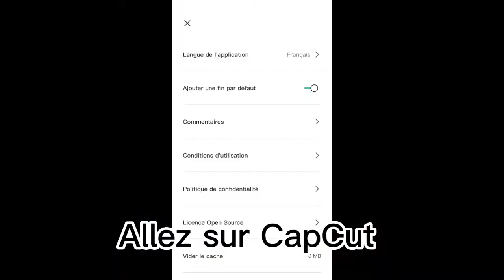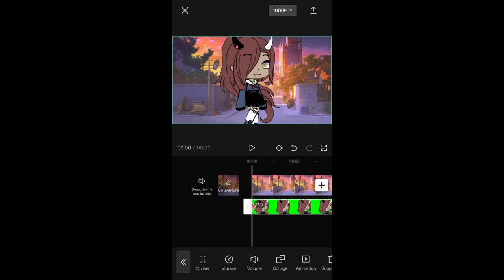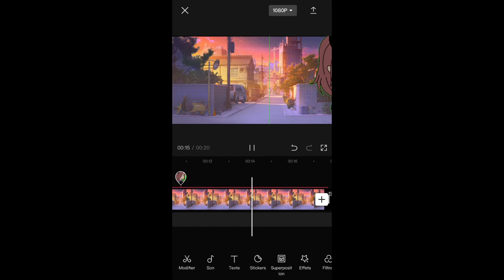Tuto pour faire marcher les personnages